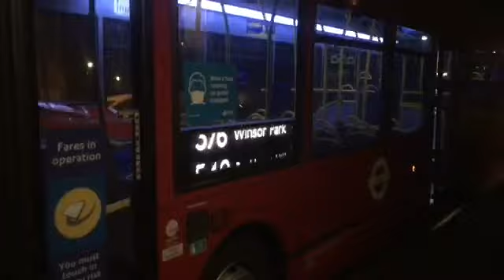London Bus Route 73 Journey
This is a partial journey on route 73 between  Newington Green and Islington Angel.